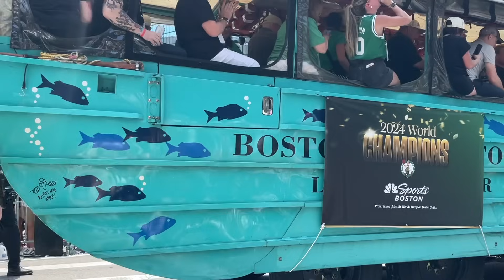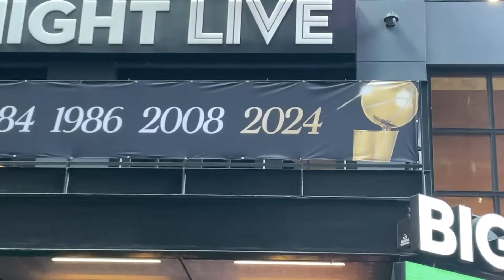FRONT ROW FOR THE BOSTON CELTICS 2024 NBA CHAMPIONSHIP PARADE!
In today's video, we are at the BOSTON CELTICS CHAMPIONSHIP PARADE! At first I wanted to watch it by the TD Garden. But with a few things that happened, we had to make a move and we ended up front row on Boylston Street with a phenomenal view of the Celtics celebrating their 18th banner! This was an unreal run and an unforgettable season! Time for the road to banner 19 to begin!